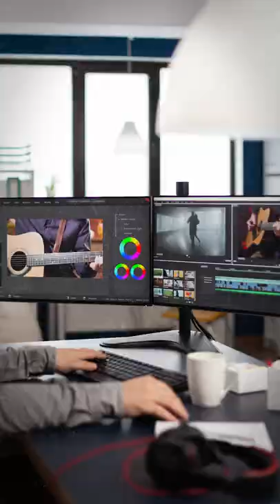Bollywood Film Editor Waman Bhonsle Story in 60 Seconds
My name is Manish Jaiswal. I am an editor with over a decade of experience cutting a plethora of content ranging from advertising commercials to Prestigious short films.

This video is about Bollywood Film Editor Namrata Rao Story.